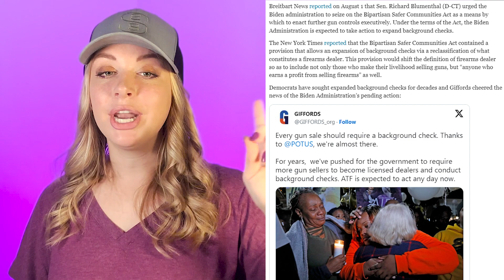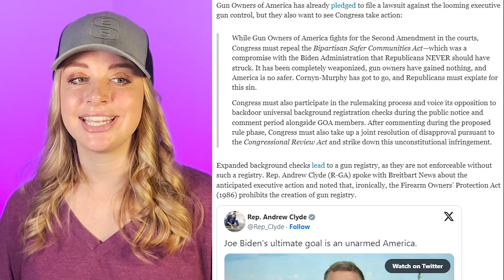More Gun Control?!? Giffords says it will be “any day now”…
Giffords gun control group is praising Biden administration once again for all the gun control, lets take a look at what is new this time...